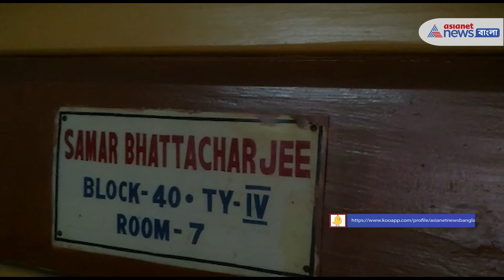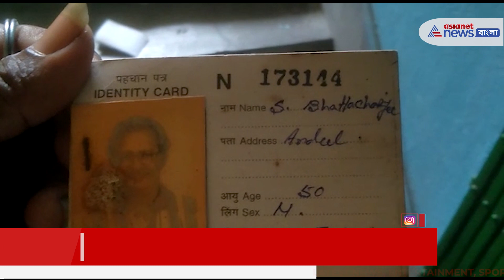Howrah News | স্বামীর পচাগলা দেহ আগলে স্ত্রী, দুর্গন্ধ পেয়ে পুলিশে খবর দেয় প্রতিবেশীরা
বুধবার দুপুরে দুর্গন্ধ পেয়ে এলাকার লোকজন খবর দেন পুলিশে । পুলিশ এসে দরজা ভেঙে উদ্ধার করে সমর ভট্টাচার্য নামে বৃদ্ধের পচাগলা দেহ ।